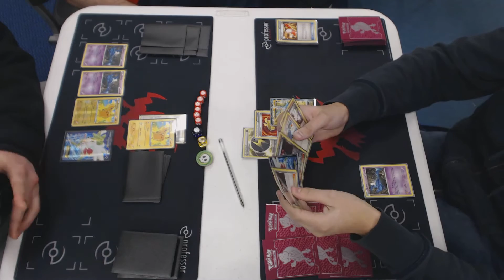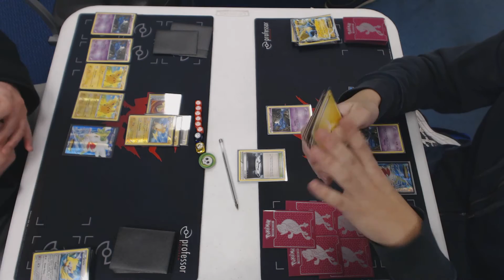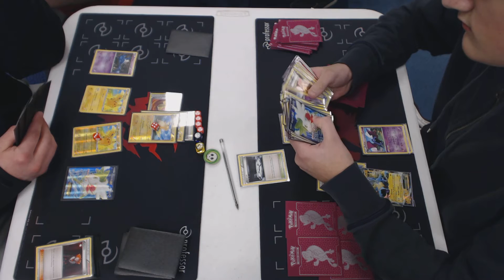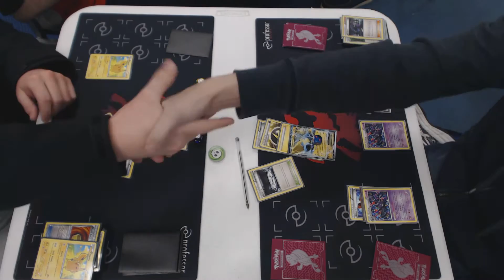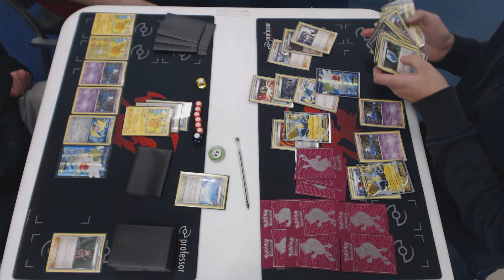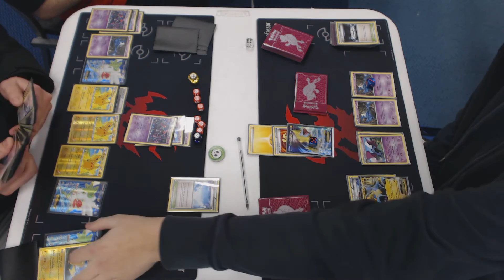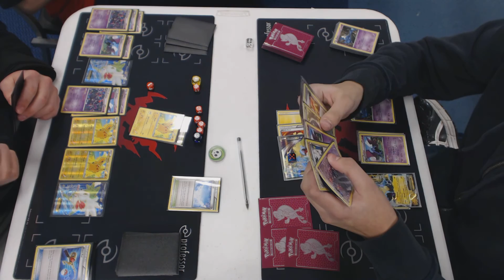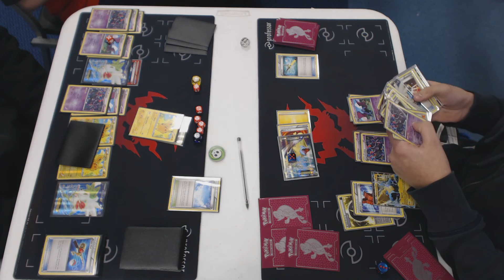Quarter Finals Minneapolis City Championships Pokemon TCG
Cody Graham (Raichu / Crobat) vs. Caleb Patton (Manectric / Crobat)

Video taken at the City Championships at Dreamer's Vault in Minneapolis, MN, hosted by Jeff Prentiss on Sunday, January 10th, 2016.

Format is Standard, XY through BREAKThrough